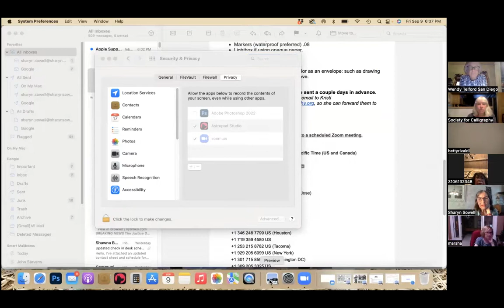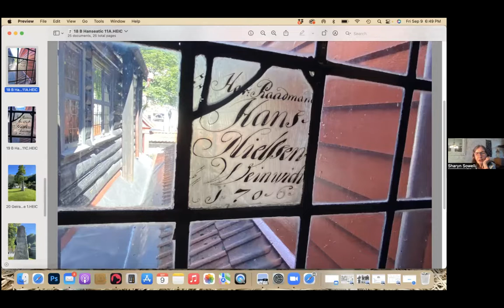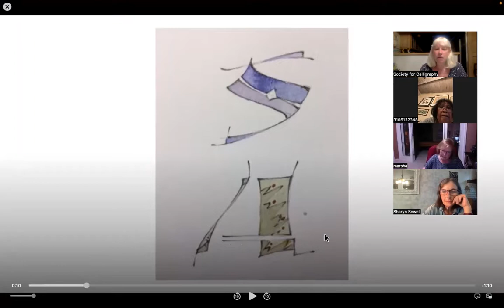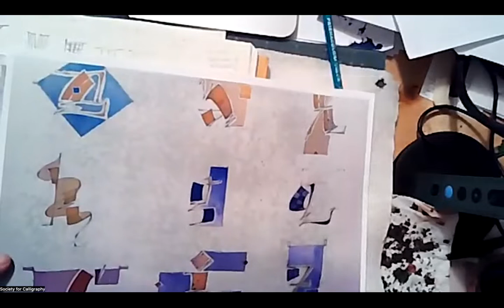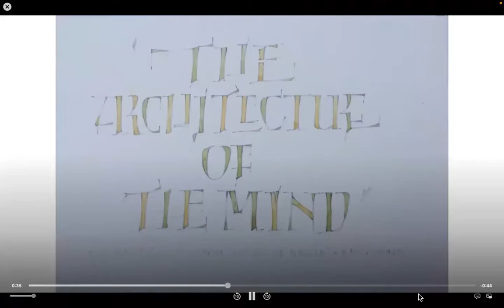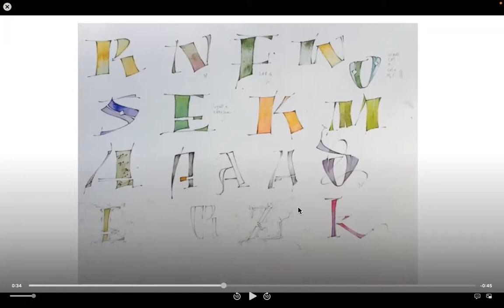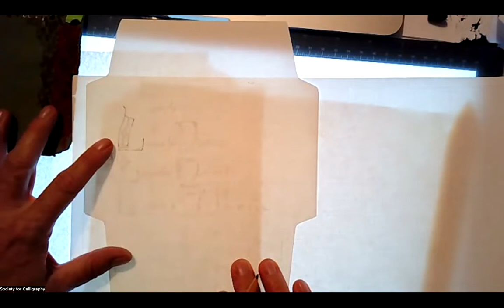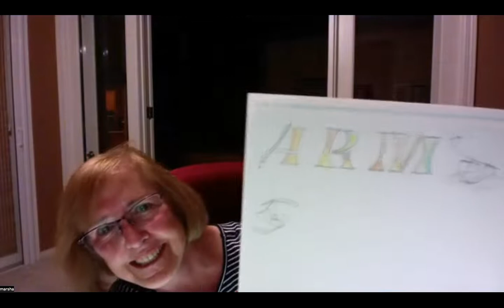2022 09 09 RomansStudyGroup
Romans Study Group: Today we played with letters based on Peter Thorntons Versals, that were, in turn, influenced by Adolf Bernd.
Sharyn Sowell shared photos of letters she discovered during her recent travels in Norway.